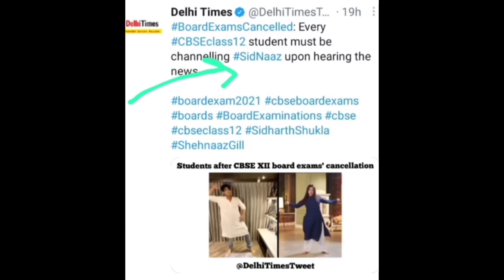Sidnaaz Ke Liye Boli Bohot Badi Baat || Fir Kisi Ko Aa Gayi Sidnaaz Ki yaad in Delhi Times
Thankyou.👍🏻👍🏻